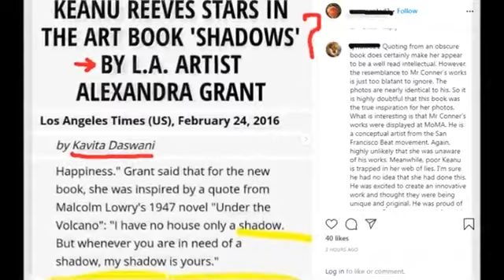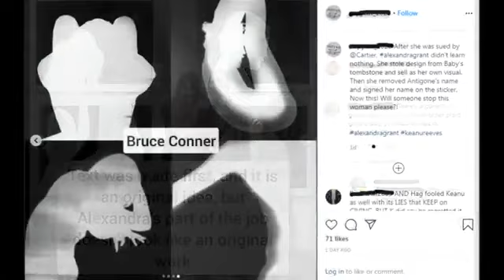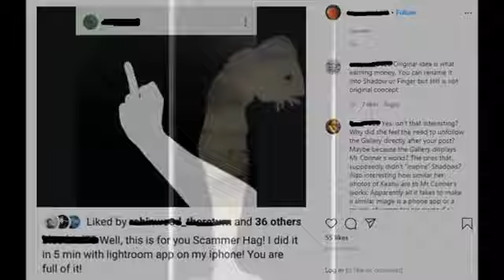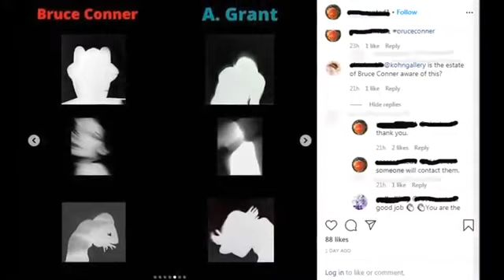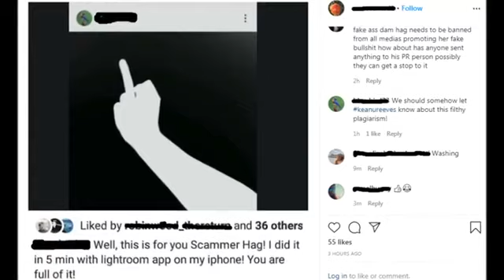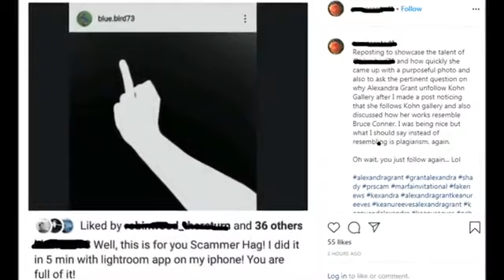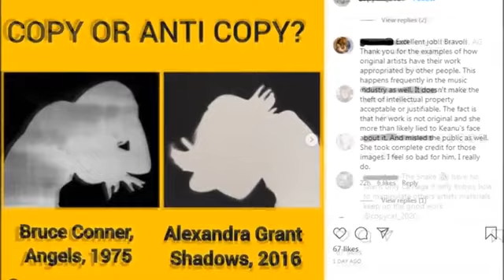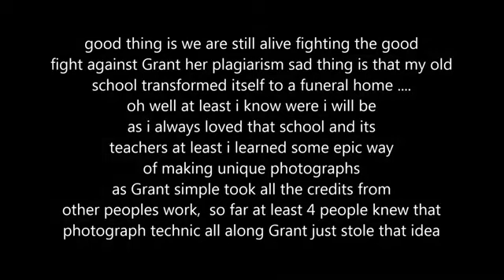Keanu Shadow Man 2 Grant Photograph Plagiarism of Bruce Connor & Floris Neussus photo's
original day of upload March 31 2020 catharine1967
all credits and courtesy to robinwood_thereturn , rosescented1
copycat , free-keanu-from-fake-news for the re-discovering
of Bruce Conner his work of the original negative photos
which he called Angels from 1975 , as well Floris Neussus
had those photos which he called nudograms in 1963
and as well my old photographer teacher that knew the technic
of making photographs in negative and taught that to his
students to me and my class mates in 1984 never forget those lessons
and perhaps my photography teacher knew the photos
Floris Neussus from Germany who knows ,
but in this case it is obvious that Grant knew the work from Bruce Conner from the US
Grant was and is aware of of the work of Bruce Conner
as some of the Shadow photos of Keanu are way to similar
of those of Bruce Conners photos Angels , its just plagiarism
again , just as with the courtcase of Cartier which she lost and
settled that also was about plagiarism , some people will never
learn , but to lie all the time that makes a whole lots of people
angry , and i still don't understand why Keanu let Grant run
with the book Shadows as that Idea wasn't even her own idea
that also was the idea that Keanu had in mind about photo's
in negative , he couldn't know that Grant again stole other
peoples stuff that she mentioned a book vulcanoes ?
that was to distract the audience , Grant should give all credit
were the credit belong and that is to Bruce Conner
and Steidl should have done better research as it was a German
Floris Neussus that did those photos before Connor in 1963
and when an artistic style is completely new it will be known till eternity
anyways i stop with ranting as after all those years it still pisses me off
that Grant is named as first on Keanu his Book Shadows which still baffles
me he should and never gave that away to Grant , as he could chose better artists
then Grant a louzy sloppy copying stealing  and lazy artist , yes she admits to be lazy
since the text was first that still makes Keanu the Author and not a simple
contributor , Keanu is a hard working man and that book Shadows
was actually created for and out of love , not of how Grant run with the book
there is still a third person involved with the text , good thing is that
person is still alive , again i provide all the the links so you all see
we come with evidence
Keanu Reeves book Shadows

Grant Cartier Case that was about plagiarism she lost and settled

to show that Grant certainly knew Bruce Conner his work , Grant inkblot self 2014

cases about photography plagiarism oh wow
Art World
This Dreamy Image Is Sparking a Perplexing Fight Over Artistic Plagiarism
Is Celebrity Photographer Tyler Shields Copying Other Artists?
Bob Dylan Accused of Plagiarizing Famous Photos in His New Art Show
Did This Award-Winning Photographer Plagiarize a Local Photographer’s Work?
84 Times Artists Caught Companies And Fake Artists Copying Their Work And Selling It As Their Own
and the list goes on and on , if i was Keanu i would be preparing a court case
that is incoming for sure , isn't it about the plagiarism only
you are the Author of Shadows as the writer

music Shadowman OST-  Ending

"The point of views and purpose of this video is not to bully or harass anybody, but rather share that opinion and thoughts with other like-minded individuals curious about the subject."**